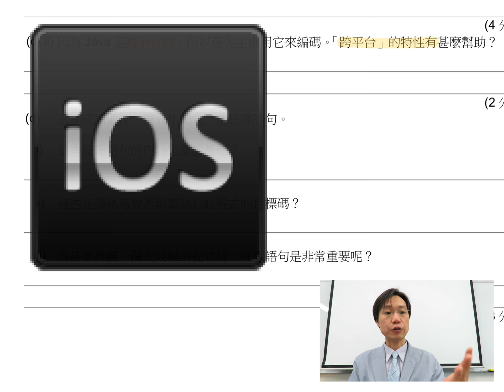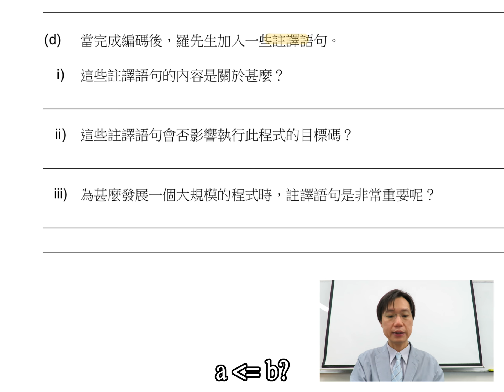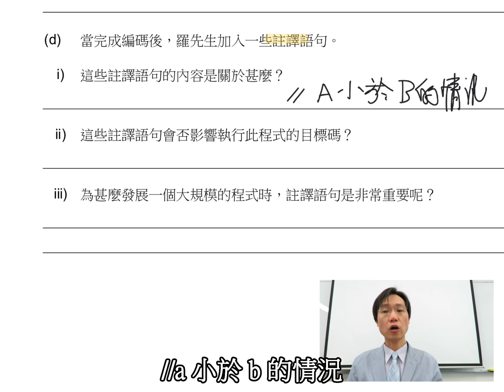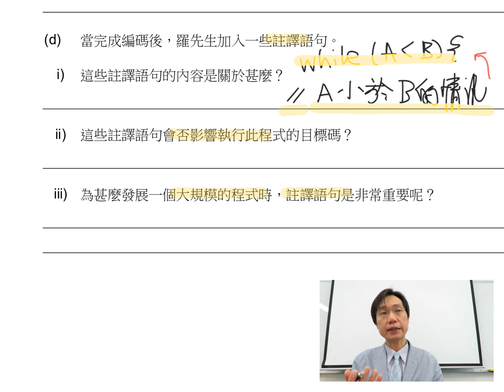HKCEE CIT 2009 IB Q4cii-d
0:06 cii)
2:38 di)
3:00 dii)
3:09 diii)